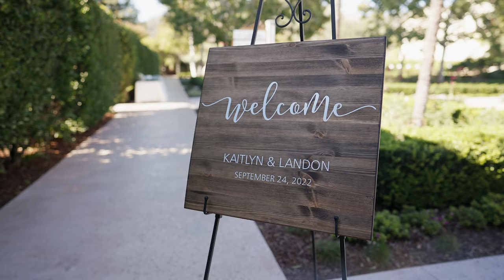Kaitlyn & Landon's Gorgeous Sonoma Wedding | Chateau St. Jean Winery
Kaitlyn & Landon's wedding film at Chateau St. Jean Winery in Kenwood, California!